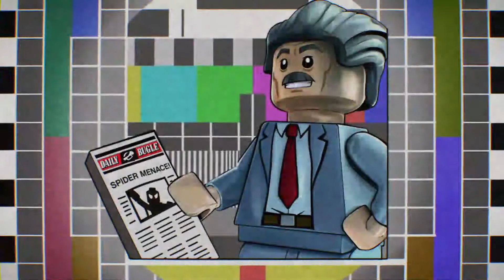KREE-SEARCH AND DEVELOPMENT! Lego Marvel Super Heroes 2 - Part 9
Lego Marvel Super Heroes 2 Gameplay Walkthrough Part 9 on PC with No Commentary, showcasing The Guardians in Kree-Search and Development